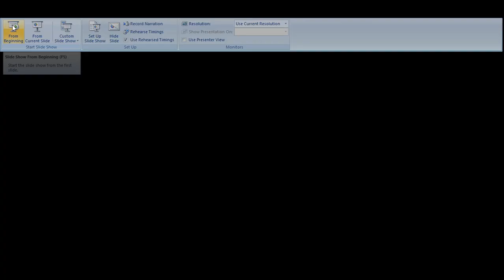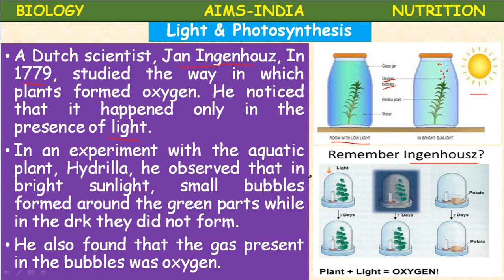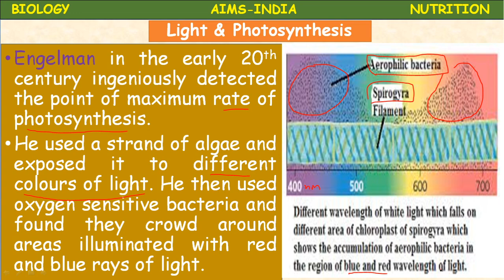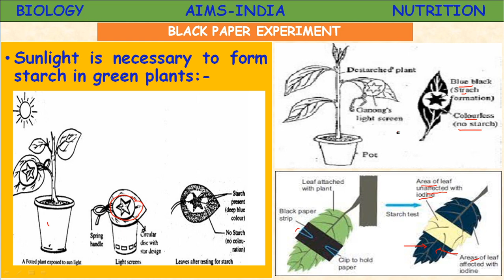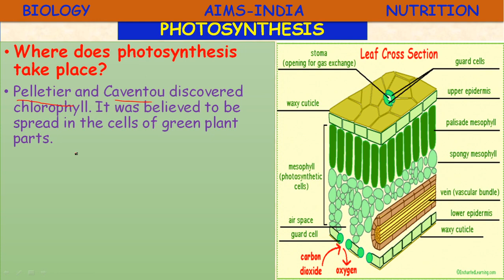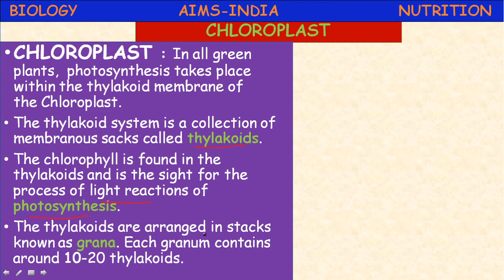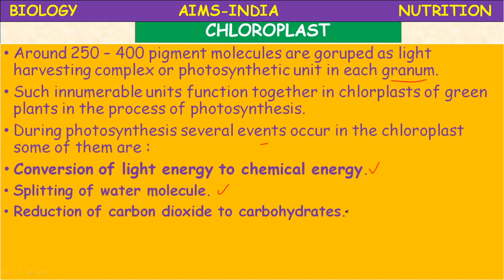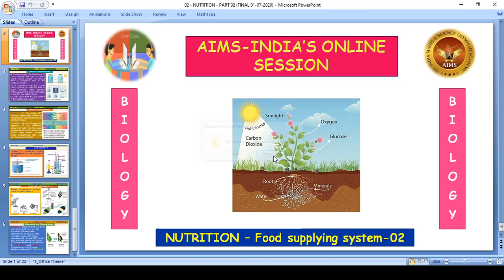10TH OLYMPIAD || BIOLOGY || NUTRITION Food Supplying System || PART 02